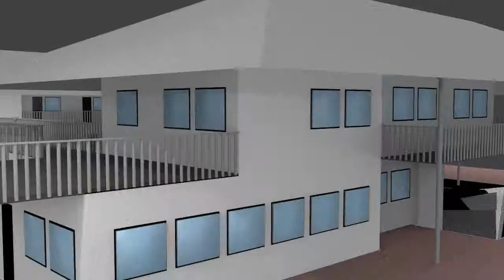ProjectWithNoNameYet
There is a bridge between dreams and goals; deeds.
Some deeds need finance...
Casamance Developpement is engaging in this project.

This is an early design. An indication of the idea.
Goal: The building is designed to be fit for eco-tourists AND excursions with education as premium goal. I.e. schools, colleges and universities from abroad AND from Senegal can come and get to know the Casamance, Practice Woloff (or Manding, Jola, etc.) or French, study the local unique nature, etcetera.